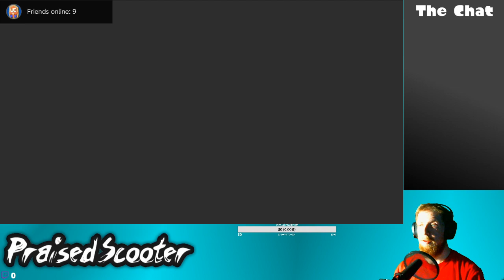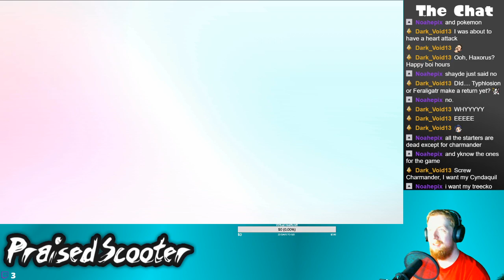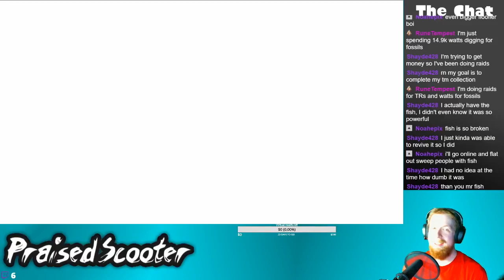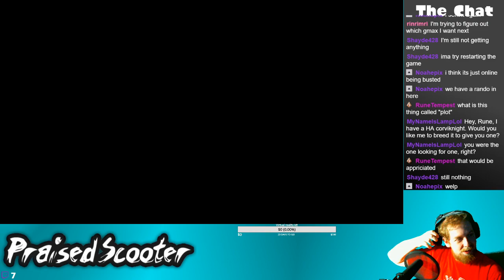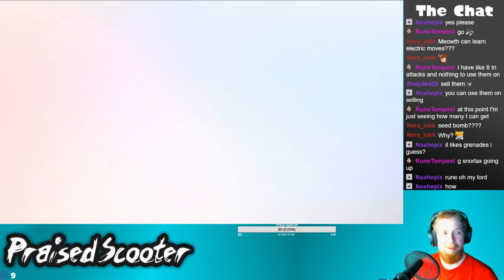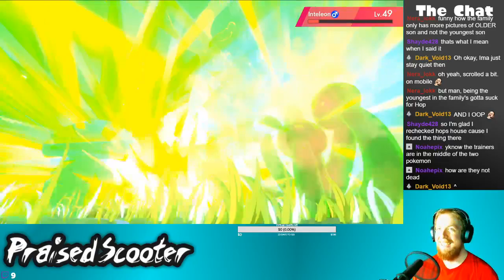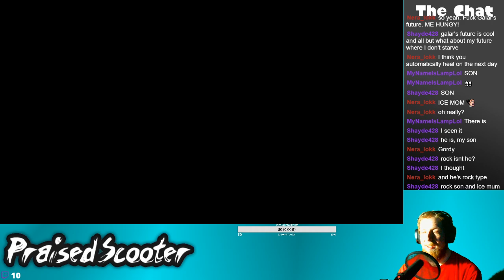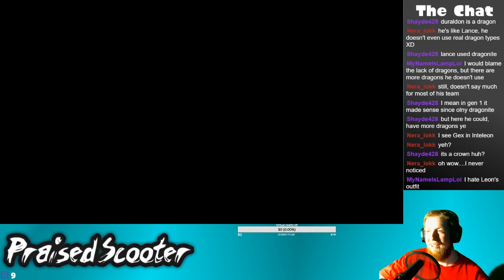Champion Time - 12/7/2019